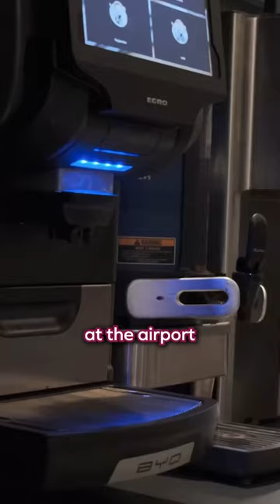Aeroplan 25K Status WITHOUT Flying